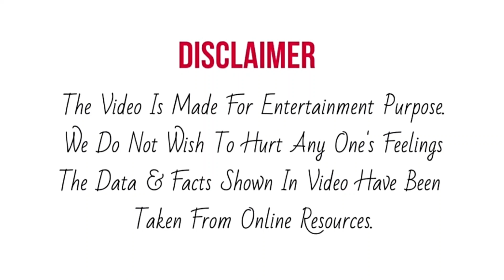Rohan Das ने Superstar Singer 2 के इस Contestant को बताया अपना सबसे बड़ा Competitor